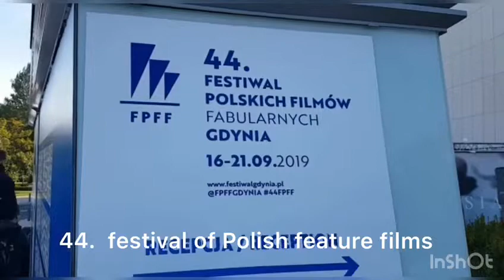WarsztatyDziennikarskie44FFF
W ramach realizacji programu Erasmus+ E-STAFF uczniowie wzięli udział w warsztatach dziennikarskich, które odbywały się w ramach 44. Festiwalu Filmów Fabularnych w Gdyni.